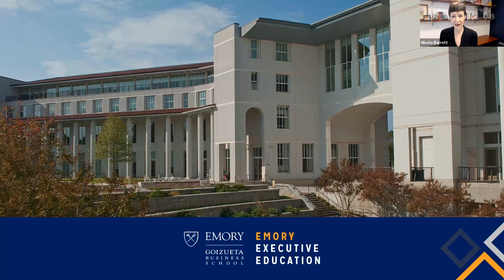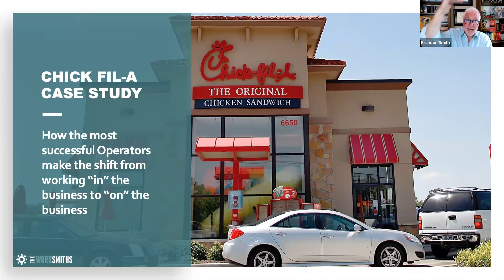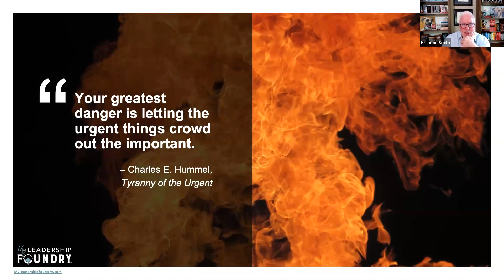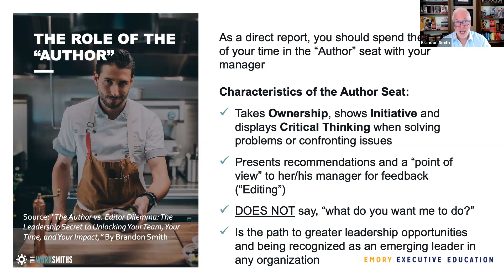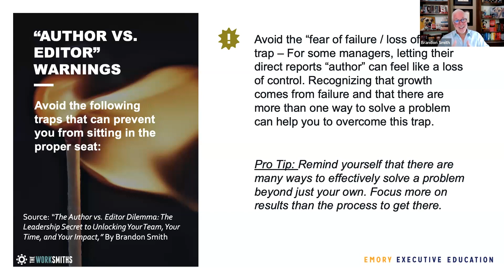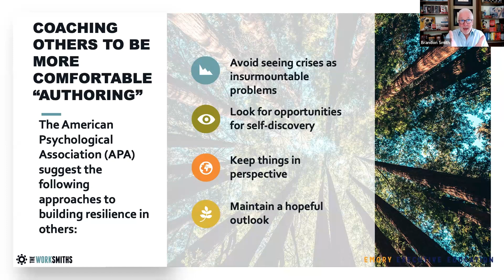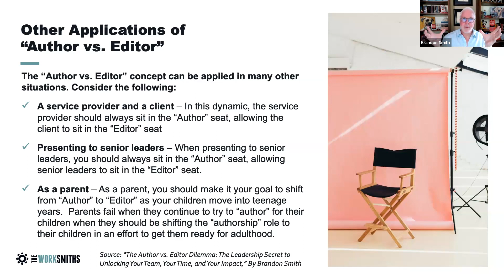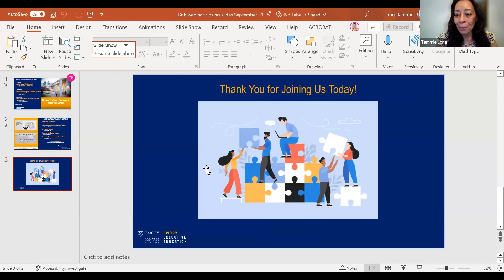Helping You Go From Working “In” the Business to “On” the Business - Business Over Breakfast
Do you feel overwhelmed by the constant demands on your time? Are you exhausted from handling the never-ending crises of your team? Are you drained by the ceaseless list of changing priorities that come from your leader? If “understaffed and overworked” describes you perfectly and you fear there may be no end in sight, this session is for you. Join Brandon Smith as he discusses the Author vs Editor approach, which will help you maximize your team, your time, and your impact.